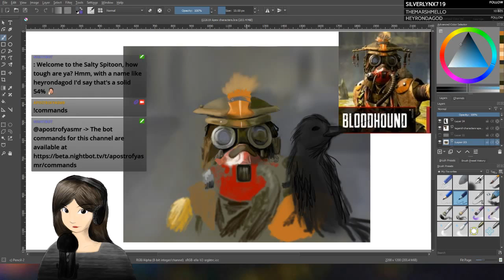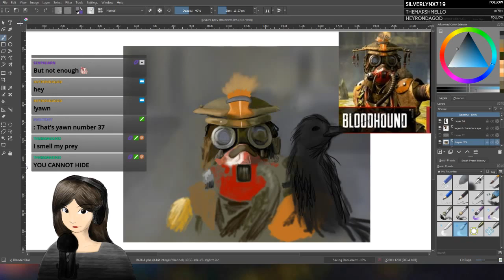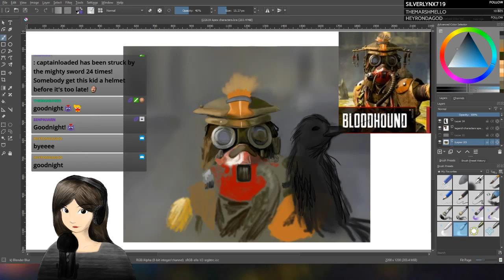🔴 ASMR painting APEX LEGENDS - Bloodhound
Bloodhound!